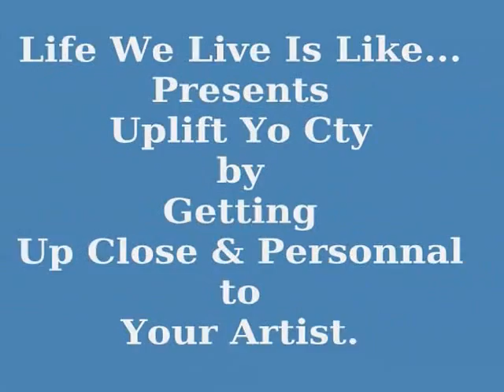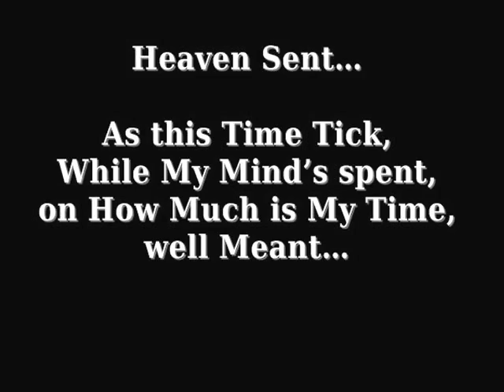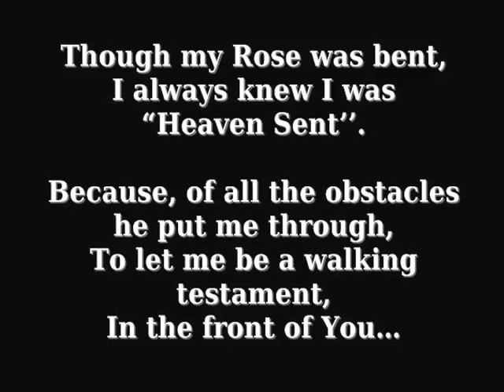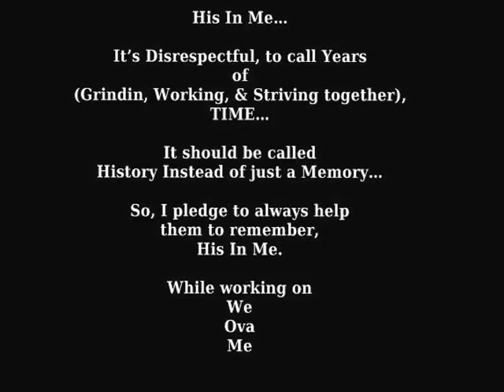LifeWeLiveIsLike(Dedication to LaChris)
This is a video Dedicated to the Cole Family from Crown Royalty Ent/Life We Live Is Like...

Poems by Cornelius Royalty Washington